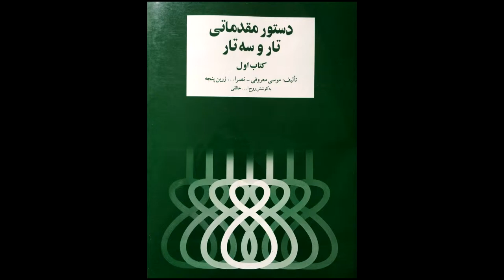تمرین 74 تار نیما فریدونی دستورمقدماتی تار وسه تار کتاب اول هنرستان موسیقی روح اله خالقی